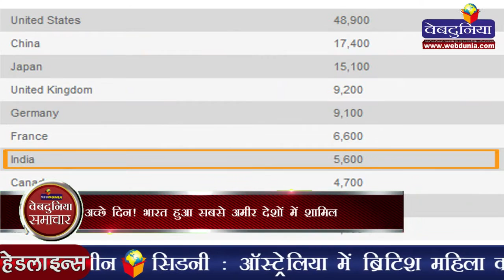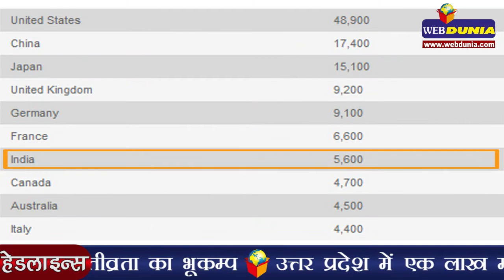अमेरिका ने POK में मानवाधिकारों की स्थिति पर जताई चिंता | US expresses concern over situation in PoK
पाक अधिकृत कश्मीर में मानवाधिकारों की स्थिति पर चिंता जाहिर करते हुए अमेरिकी विदेश मंत्रालय के उपप्रवक्ता मार्क टोनर ने कहा, 'पीओके में मानवाधिकारों की स्थिति को लेकर हम चिंतित हैं। हमने अपनी मानवाधिकारों की रिपोर्ट में इसका जिक्र कई साल तक किया है।' उन्होंने कहा कि हम हमेशा से पाकिस्तान में सभी पक्षों से अपील करते आए हैं कि वे अपने मतभेदों पर शांतिपूर्ण तरीके से और एक वैध राजनीतिक प्रक्रिया के तहत काम करें। उल्लेखनीय है कि इस माह की शुरुआत में
गिलगित-बाल्टिस्तान क्षेत्र में मानवाधिकारों के उल्लंघन और पाकिस्तानी सुरक्षा बलों की कार्रवाई के खिलाफ प्रदर्शन हुए थे।